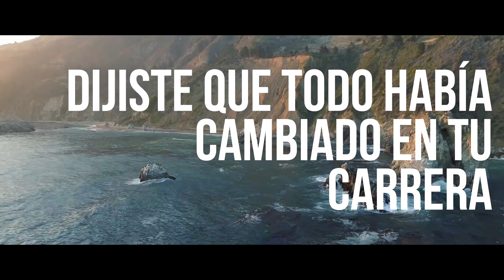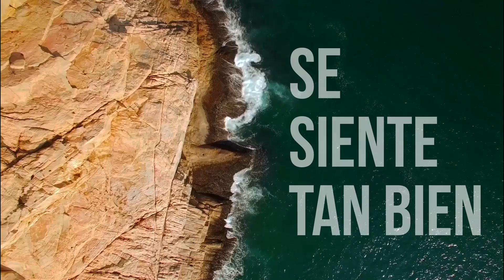Metronomy - The Bay - Subtitulada en Español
The Bay es perteneciente al álbum "The English Riviera" de la banda británica Metronomy